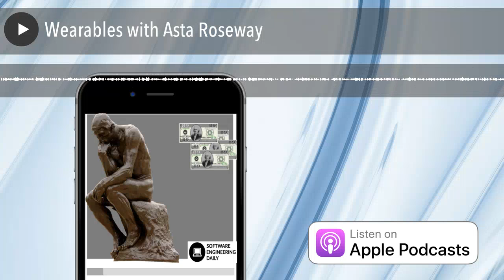Wearables with Asta Roseway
Wearables have become more accessible to the public. Snap’s spectacles, Google Glass, FitBit, and Apple Watch suggest a future in which many people will be wearing a smart device. In this episode Asta Roseway, Research Designer at Microsoft Research, gives insights into other categories of wearables like tattoos, scarves, and cosmetics.
Asta talked about her work on DuoSkin, a wearable that looks like a beautiful metallic tattoo. We talked about its capabilities and how it was built, and why it is still too early for connected tattoos. We also talked about the intersection between health, wearables, technology, and fashion and how wearables might look in the near future.
This episode is guest hosted by Edaena Salinas, who also hosts The Women in Tech Show.
Show Notes
Asta Roseway’s Website
Asta Roseway Microsoft Research

Asta Roseway Bio
DuoSkin

MoodWings
LightWear
Transcript

Hired.com is the job marketplace for software engineers. to get a $600 bonus upon landing a job through Hired.

Datadog brings you visibility into every part of your infrastructure, plus APM for monitoring your application’s performance. Dashboarding, collaboration tools, and alerts let you develop your own workflow for observability and incident response. Datadog integrates seamlessly with all of your apps and systems, from Slack to Amazon Web Services, so you can get visibility in minutes. to get started with Datadog and get a free t-shirt.

Whatever you need a website for, Wix has you covered. The possibilities are endless. You decide. Over one hundred million people choose Wix to create their website – what are you waiting for? Make yours happen today. It’s easy and free. Just go to Wix.com and create your stunning website today.